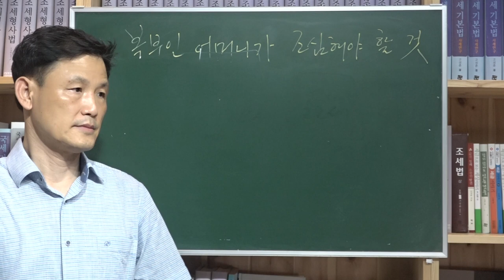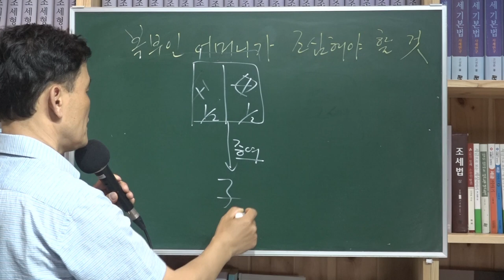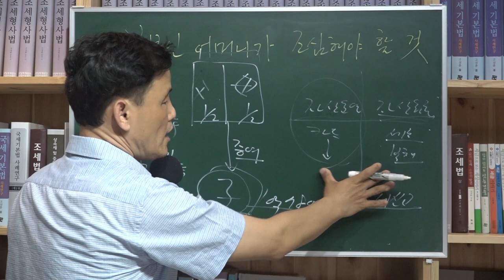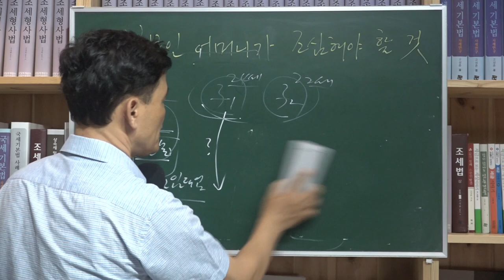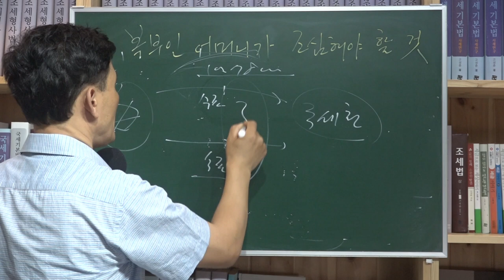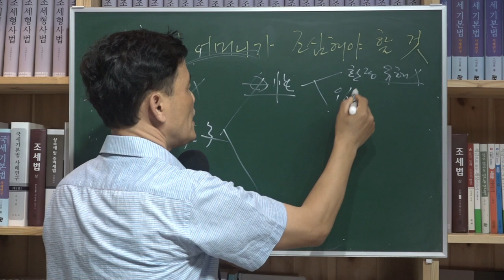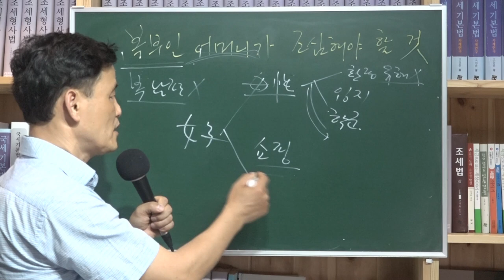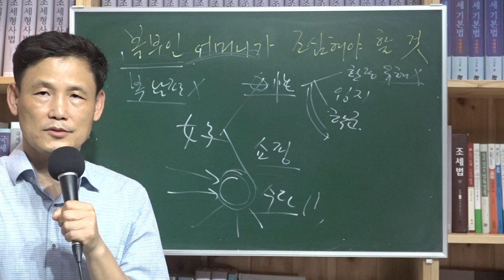[세금과 인생] 502 부모자녀간 증여세 납부시 복부인 어머니가 조심해야 할 것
복부인 어머니가 부동산 투자를 잘 해서 소득이 많아짐에 따라 부동산임대업을 전업으로 하고 있었다.
아들이 대학을 졸업하고 사회생활을 해야 하기에 부모가 소유한 아파트를 각 1/2씩 증여하였다.

그에 대한 증여세 1억 7800만원을 아들은 수표로 납부하였는데 실상 그의 소득활동은 거의 없었다. 24세때 유일하게 어머니로부터 증여를 받아 토지를 매수하려했던 적이 있었는데 계약금을 지급한 후 계약이 매도인 사정으로 취소되어 위약금을 받은 적이 있었다. 그에 대한 기타소득으로 신고한 게 전부였다. 세금을 내본 적이 없었다.

그럼에도 불구하고 증여세를 납부한다는 것은 증여세 대납을 의심해볼 수 있다. 결국 확인결과 그 위약금도 어머니 계좌로 들어가서 아들 명의 계좌로 이체되었다는 것을 알 수 있었다. 또한 증여세 납부 수표도 어머니 계좌에서 인출되어 수표로 발행되었다는 것이 확인되었다.

그 결과 증여세 1억 7800만원을 어머니가 대납한 게 또다른 증여가 되어 증여세 6800만원이 고지되었다.